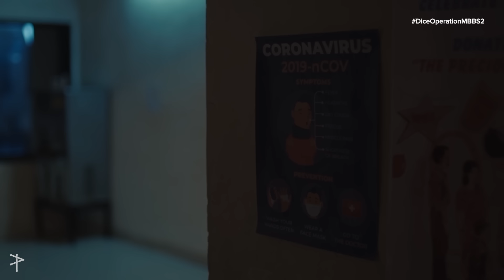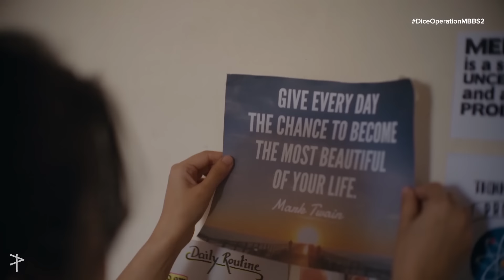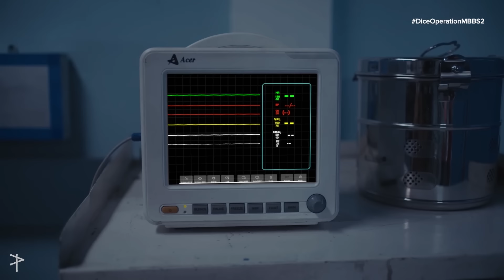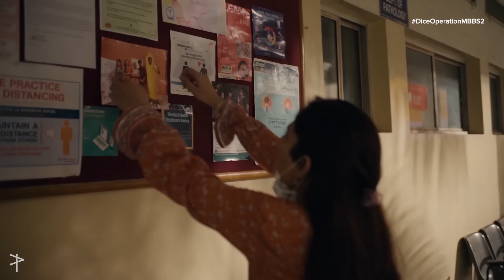Dice Media | Operation MBBS 2 | Jee Ke Dekhenge | Music Video | Ayush, Anshul, Sarah | Karthik Rao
We're not crying, you are 😭
Jee Ke Dekhenge from DiceOperationMBBS2 out now!
Ft. AyushMehra​ SarahHashmi​ AnshulChauhan​ KarthikRao​

Composer
Karthik Rao

Singer
Ronkini Gupta

Lyrics
Durgesh Singh

Flute
Kiran Vinkar

Guitar
Nikhil Vernekar
Karthik Rao

Recordist
Saikar Sarkar

Ashish Anand
Utkarsh Parab (Blue Cassette Studios)

Marketing
Joanesca Machado
Niharika Gulati
Pritika Mathur
Chirag Chitlangia

Video Operations
Chirag Chitlangia

Edit
Osheen Pathak